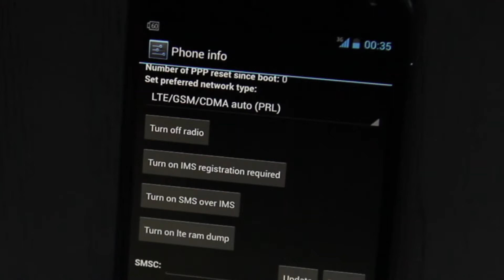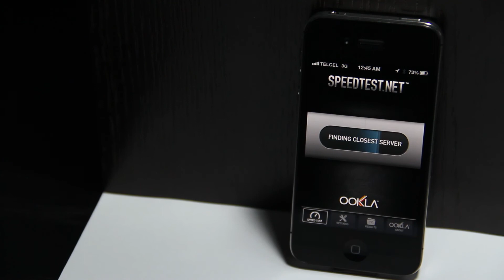How to Enable 4GLTE on a Nexus 4 (4.2.1)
NOTE: Don't update to 4.2.2 on your Nexus 4 because it removes this functionality. If you want to use 4G LTE, stay on 4.2.1 and DON'T update to 4.2.2.

Quick video on how to activate/enable 4G LTE on a Nexus 4.

Written Instructions:
1. Go into your phone app. (Make sure you have an LTE chip and that you are in an LTE area.)
2. Type *#*#4636#*#*
3. Tap on phone information.
4. Scroll down to network type.
5. Choose an LTE option.
6. Wait for it to receive and activate LTE signal (may take several minutes).